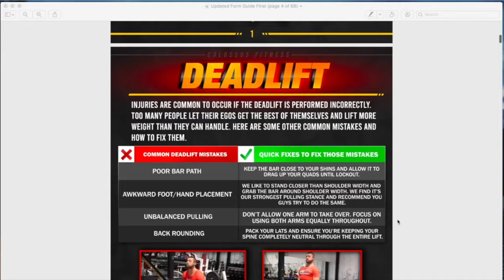How to PROPERLY Single Arm Overhead Dumbbell Tricep Extension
We notice that the majority of people that attempt the single arm overhead dumbbell tricep extension do it incorrectly. In this video we go over a few common mistakes, talk about how to fix them and show you correct form.